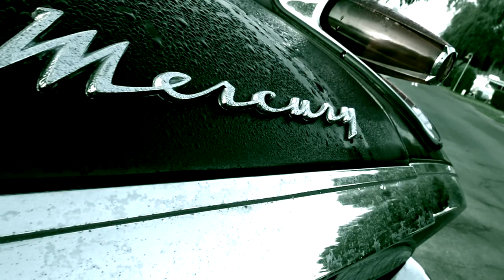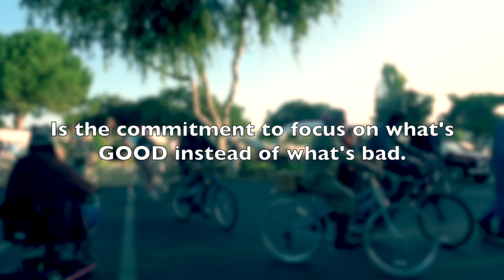2020 Buellton VINTAGE TRAILER SHOW Part 3- Fireball Malibu Vlog 1003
- 2020 Buellton VINTAGE TRAILER SHOW Part 3- Fireball Malibu Vlog 1003 - Bicycle Pajama Parade and the Santa Barbara Woodie Club visits the Buellton Show!

Fireball Publishing
WORLD'S BEST COLORING BOOKS on Amazon!
2020 Buellton VINTAGE TRAILER SHOW Part 3- Fireball Malibu Vlog 1003

2020 Buellton VINTAGE TRAILER SHOW Part 3- Fireball Malibu Vlog 1003

2020 Buellton VINTAGE TRAILER SHOW Part 3- Fireball Malibu Vlog 1003

2020 Buellton VINTAGE TRAILER SHOW Part 3- Fireball Malibu Vlog 1003

2020 Buellton VINTAGE TRAILER SHOW Part 3- Fireball Malibu Vlog 1003

2020 Buellton VINTAGE TRAILER SHOW Part 3- Fireball Malibu Vlog 1003